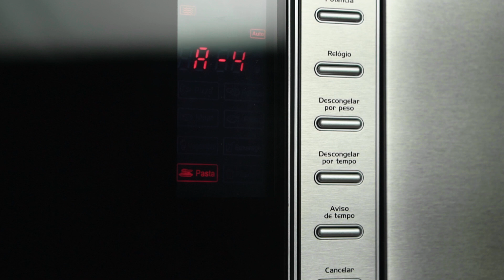Forno Micro-ondas Fischer Fit Line Embutir 25L Inox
O sonho da cozinha planejada passa por vários detalhes. Para que você tenha mais uma opção na hora de montar seu ambiente, a Fischer apresenta o Forno micro-ondas Fischer Fit Line de Embutir.

Com capacidade de 25 litros, conta com as funções: descongelamento por tempo ou por peso; automenu com 8 opções; relógio, trava de segurança; e 5 níveis de potência.

As funções têm controle eletrônico digital e são ajustadas através do display digital. Um produto único no mercado, que valoriza a beleza e a modernidade das cozinhas planejadas.

O corpo externo é pintado na cor prata e a moldura em aço inox escovado, a cavidade interna na cor branca completa o visual moderno.

O produto acompanha prato giratório e possui sistema de resfriamento interno dos componentes.

Forno micro-ondas Fischer Fit Line de Embutir, completo para sua cozinha em todos os detalhes.